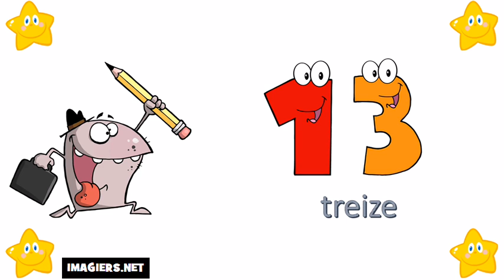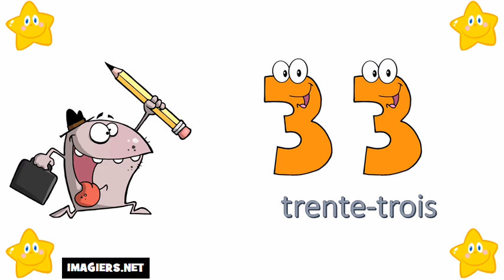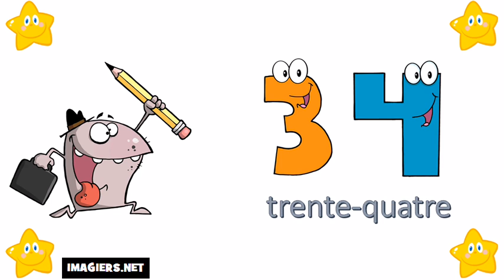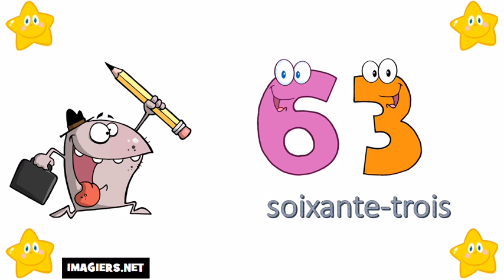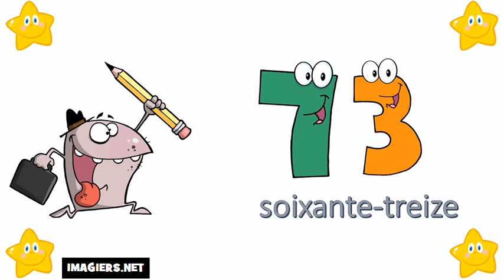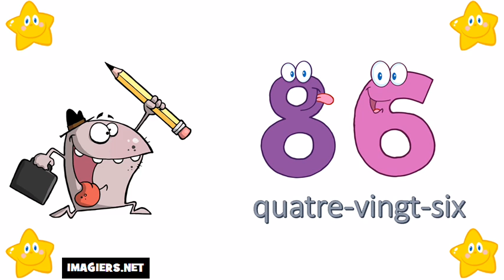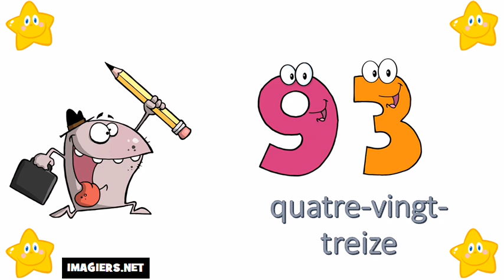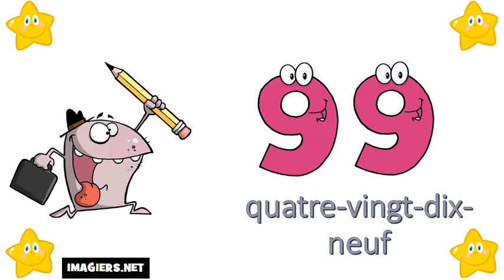שיעורי צרפתית חינם = # מספרים מ 1 עד 100